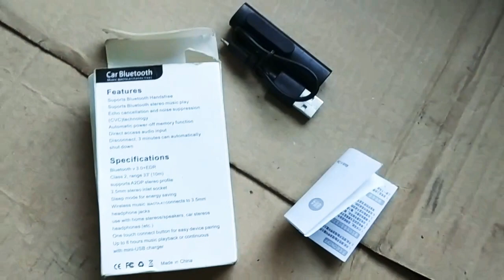CAR BLUETOOTH /AMPLFIER BLUETOOTH